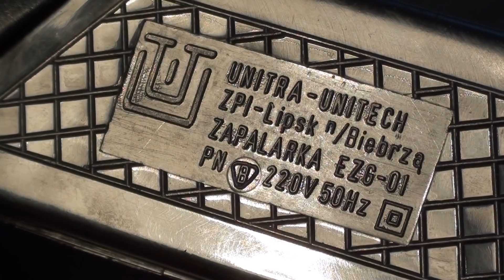UNITRA UNITECH - zapalarka EZG-01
Poznajemy sprzęt. Elektryczna zapalarka gazu.
Czas pracy - 1 sekunda. Czas przerwy - 10 sekund. Łuk elektryczny wywołany ruchomą elektrodą, zapewnia błyskawiczny zapłon.
muzyka: John Saunders. Asher Fulero.
Film nie ma na celu naruszania praw autorskich. Nie jest przedmiotem pozyskiwania przeze mnie, osoby trzecie i inne nieupoważnione podmioty, jakichkolwiek korzyści finansowych.